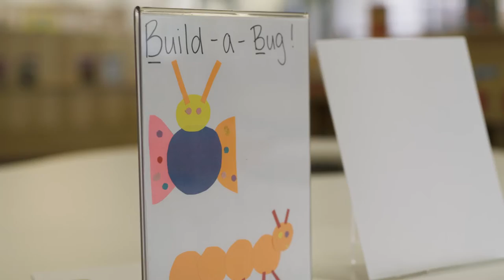On the Line | Columbus Metropolitan Library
Today's episode of 'On the Line' is one for the books. Join us as we ride to the Columbus Metropolitan Library!